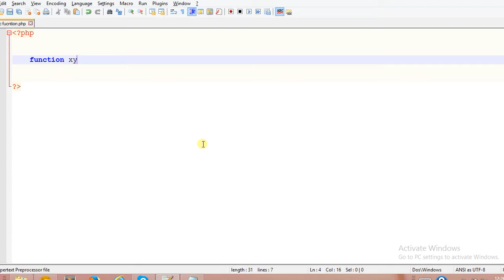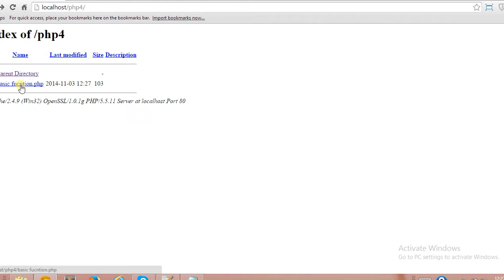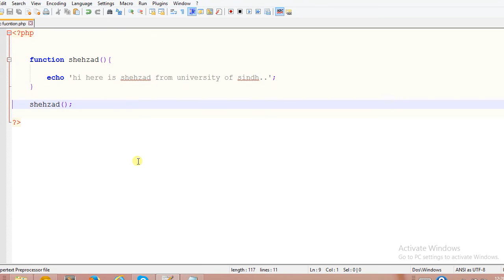22 basic function in php